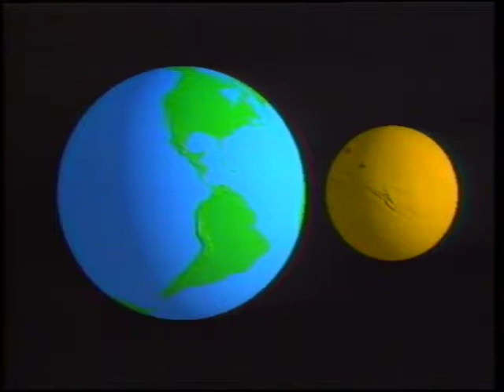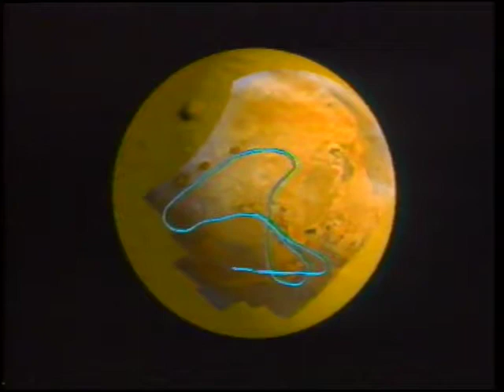Mars, The Movie (1998)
Mars, The Movie - NASA; Jet Propulsion Labs
JPL produced this five minute introduction to planet Mars. Animations are used to tour the planet.